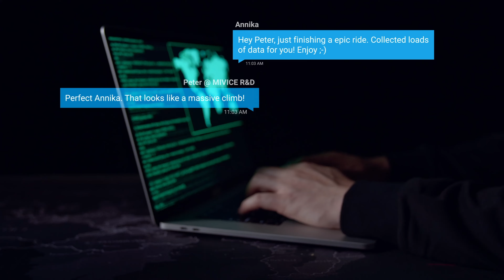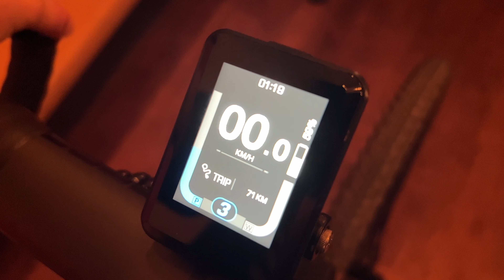MIVICE R&D EXPERIENCE TEAM Team mit ANNIKA JESCHKE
Wie wird man Markenbotschaftlerin einer Marke, was mach ein R&D Experience Team und wie macht das MIVICE EBIKE Motoren zu den besten Markt? All diese Fragen klären wir mit Annika vom MIVICE Experience Team.

Ergonomie & Komfort & Sicherheit:
Sattelfederung (gönnt es Euch!)
Ergonomische Fahrradgriffe
Fahrrad Vorbau für eine aufrechte Haltung
Selle Royal Sattel
E-Bike Akku feuerfeste Ladetasche

0:00 Intro
0:32 Warum MIVICE?
2:00 R&D Experience Team
4:59 Was gefällt Dir am besten?
7:17: JAVA Frenetica eGravel
8:36 Touren Tipp
11:31 Vielen Dank